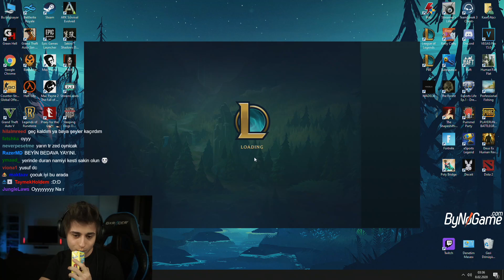ELWIND | OYUNA LEVO'MU GELDİ?! | ZEDXSMURF İLE EFSANE NINJA DUOSU YAPTIK!! | Shen & Zed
Selam ben Elwind, Bugün Zedxsmurf ile efsane ninja duosu yapıyoruz!!